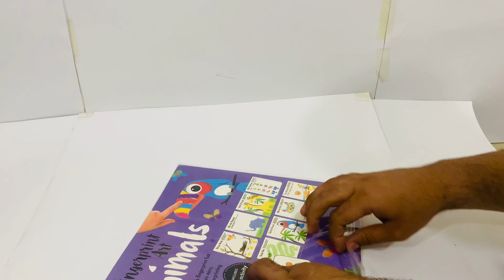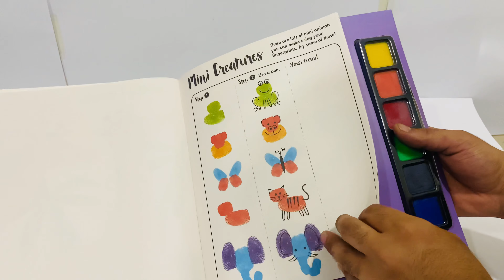Fingerprint Art Animals for Kids 6 Color Palette 8 Design Pages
To order in  Pakistan